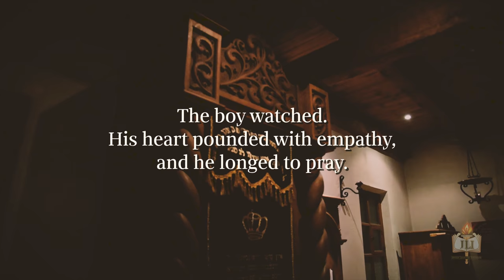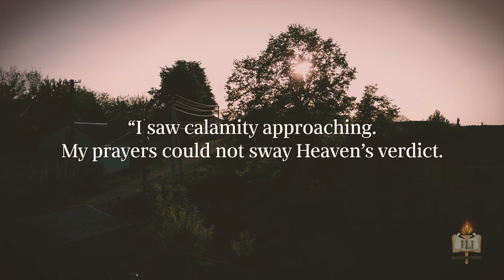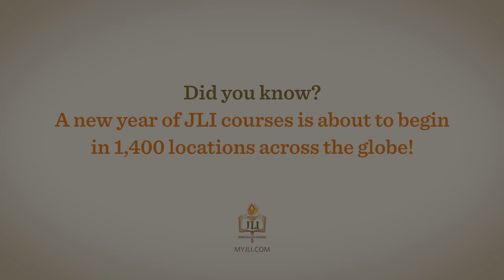The Rooster-Boy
The boy who did not know how to pray. A Yom Kippur story.